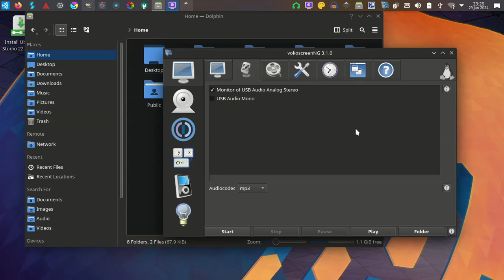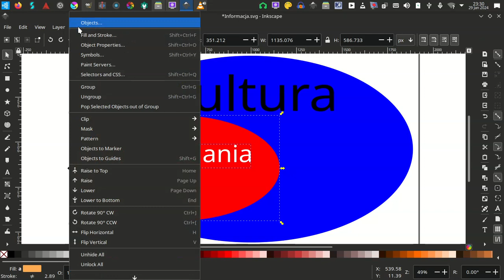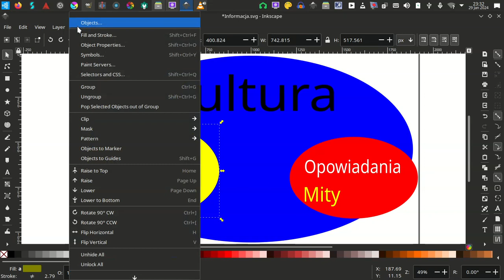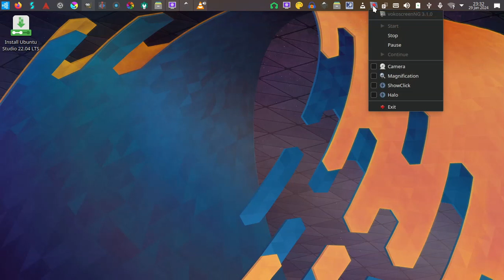Ubuntu Studio Live - Inkscape - Objects Groups 💻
linux linuxlive graphicdesign vlog Tao-Mola 20240130; multimedia Vector graphics - Grafika wektorowa.